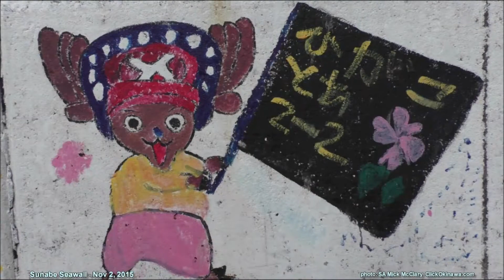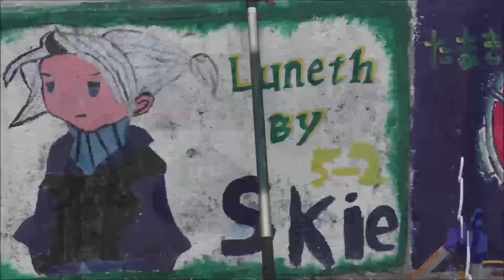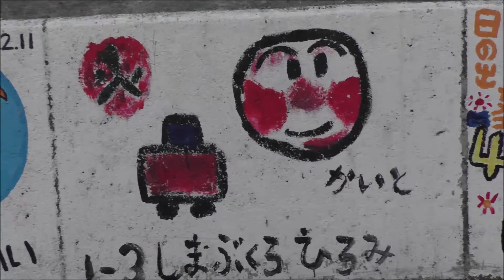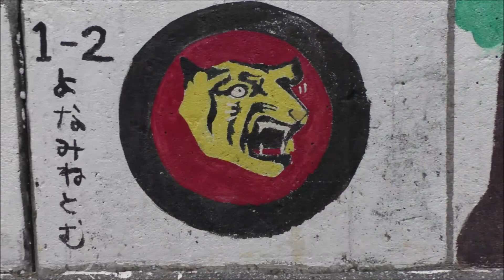Sunabe Seawall Art Okinawa Nov 2, 2015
Sections of the seawall were turned over to school kids in a project to brighten up the seawall in Sunabe.  Here are many of their unique creations.

You can read extensive details of many other Okinawa visits in my book, "NATSUKASHII: Uchinaa nu Umui"